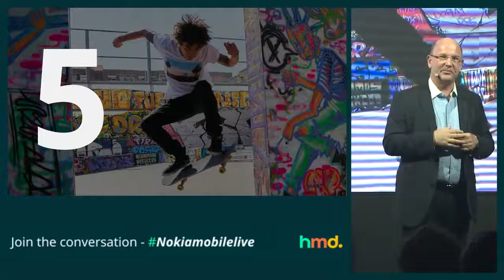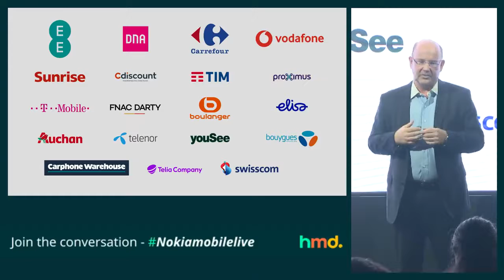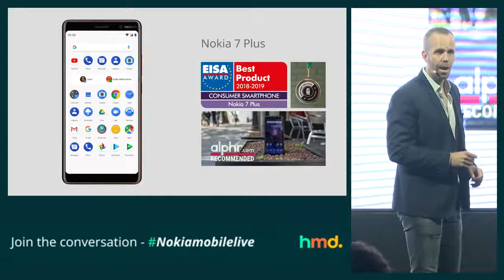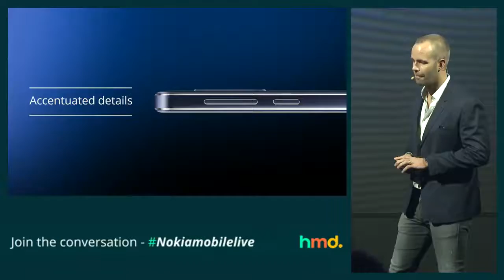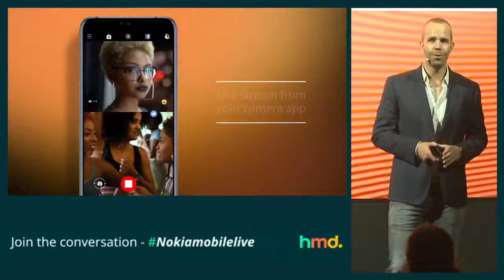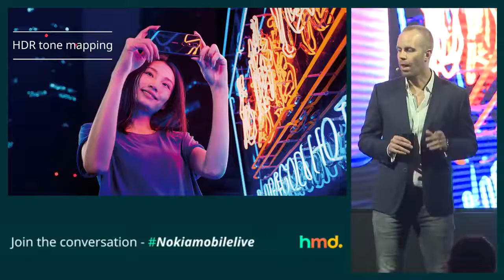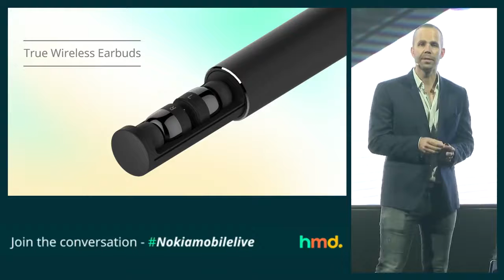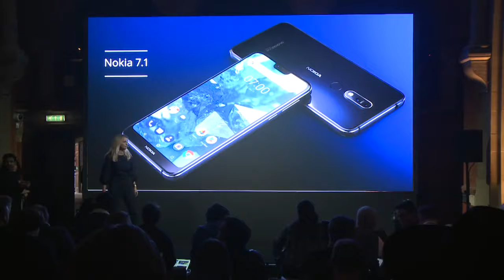Nokia 7.1 London launch-Gadgetsgeek.info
Nokia 7.1 is the latest Android One Smartphone from HMD Company owned Nokia. It brings new display technology and all latest update of Android for 2 years.